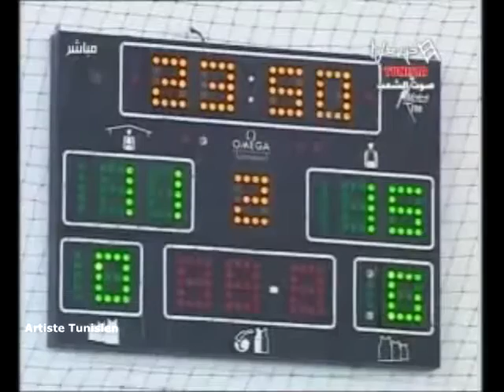HTV Souiaa Sport Handball Club Africain 25-26 Espérance Sportive de Tunis 11-05-2013 CA vs EST